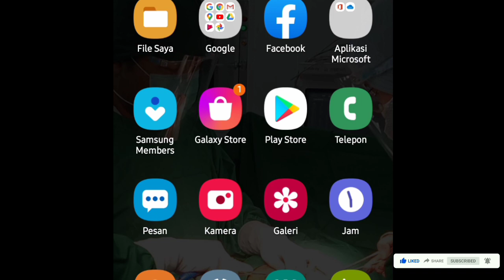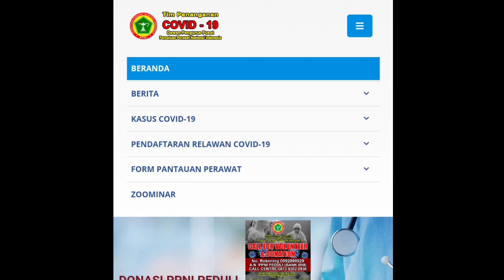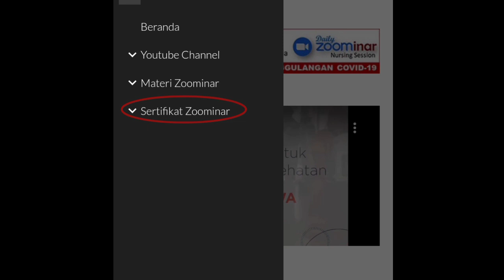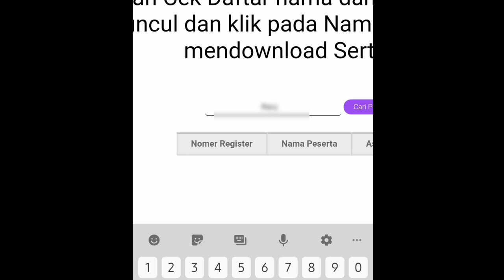Nursing Daily Zoominar BaPeNa PPNI | CARA DOWNLOAD SERTIFIKAT 3 SKP DAILY ZOOMINAR BaPeNa PPNI